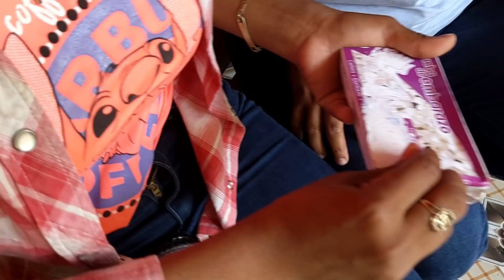Santo Dios😱 MANUELA esta Embarazada🤰 Hoy Se hará La Prueba ahora Si Sabremos La Verdad😱😱😱